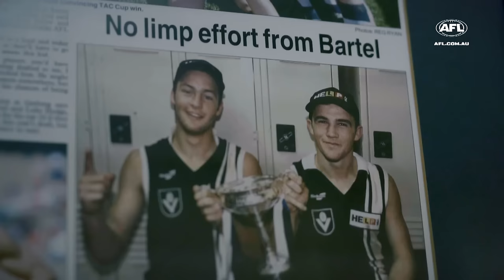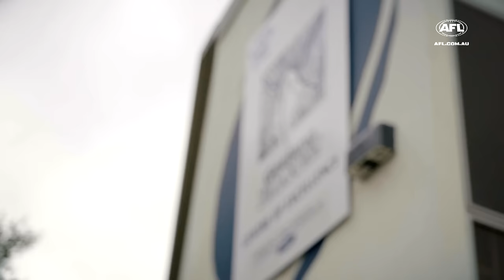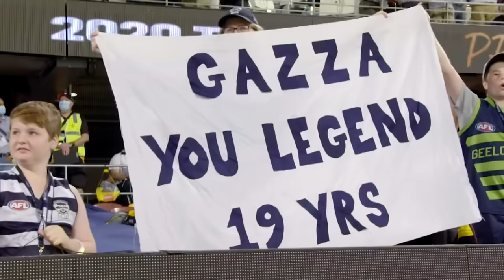How Geelong became an AFL Powerhouse for 15 Years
How Geelong became, and stayed, an AFL powerhouse from 2007 to 2022.